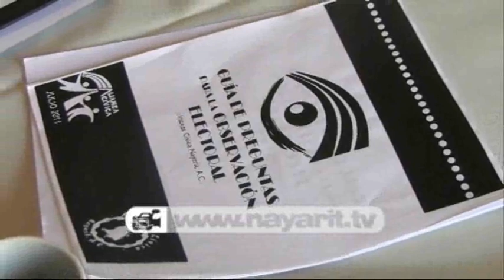Demanda COPARMEX anulación de elecciones en Nayarit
Los incidentes y anomalías se presentaron en la pasada contienda electoral, así lo constataron los observadores electorales en coordinación con Alianza Cívica, reportó el presidente de COPARMEX-Nayarit, Alfonso Pérez Ochoa.